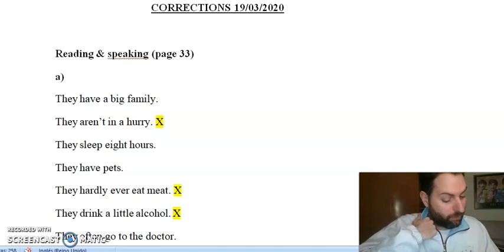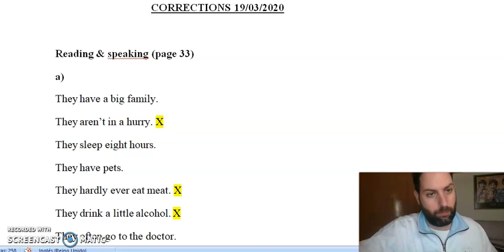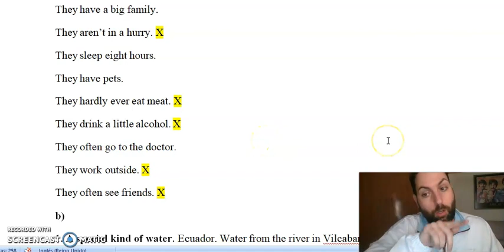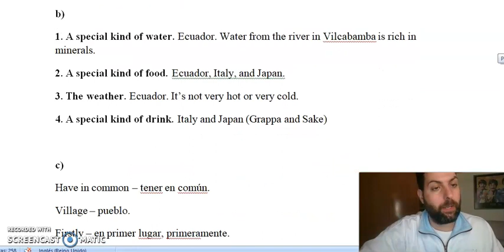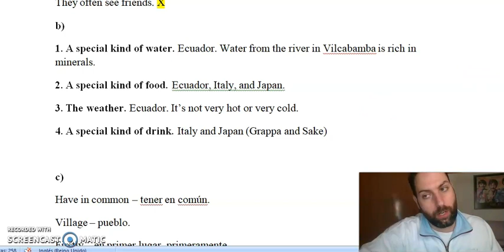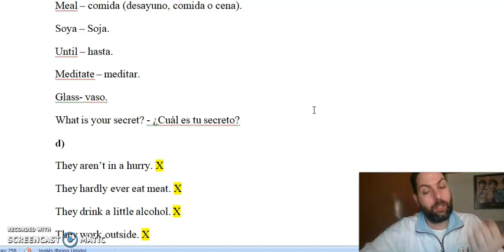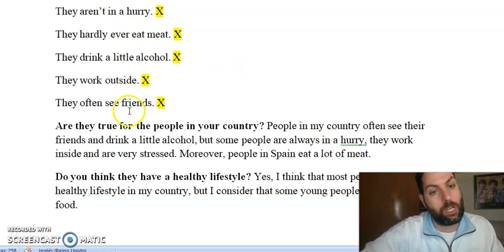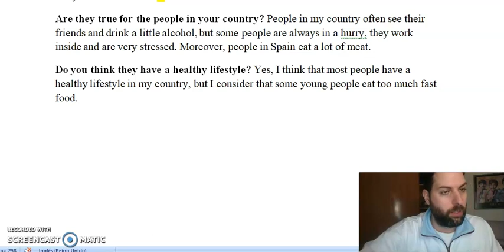VIDEO CORRECTION - PAGE 33 STUDENT'S BOOK - ENGLISH FILE